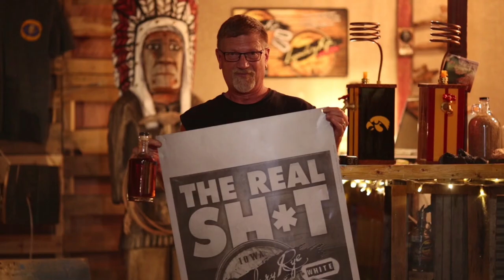Iowa Legendary Rye — Carroll, Iowa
Rich Eggers, of Carroll, distills whiskey from a true Prohibition-era recipe that was passed down from bootlegger Lorine Sextro, who used proceeds from her illicit alcohol to help her family survive the Great Depression. Video by Jared Strong / Daily Times Herald